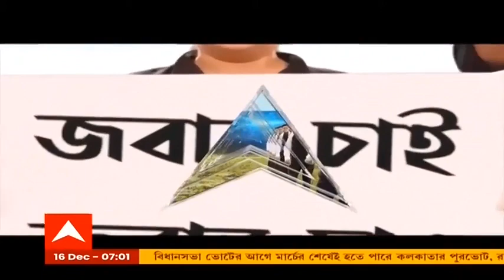West Bengal Election 2021: শীতলকুচি-কাণ্ডে কলকাতা হাইকোর্টে দায়ের জনস্বার্থ মামলা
শীতলকুচিকাণ্ডে কলকাতা হাইকোর্টে ২টি জনস্বার্থ মামলা দায়ের হয়েছে। কীভাবে গুলি চলল তার তদন্তের দাবি জানিয়ে মামলা হয়েছে। মৃতদের পরিবারকে ক্ষতিপূরণ দেওয়ার দাবি জানানো হয়েছে। কেন্দ্রীয় বাহিনীর যে কোম্পানি গুলি চালনার সঙ্গে যুক্ত ছিল তাদের অবিলম্বে ভোটের কাজ থেকে অব্যাহতি দেওয়ার দাবি জানানো হয়েছে।